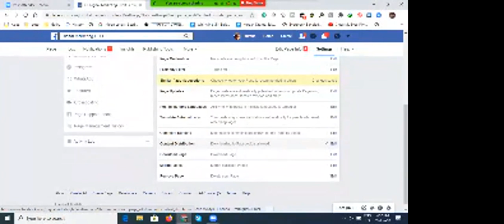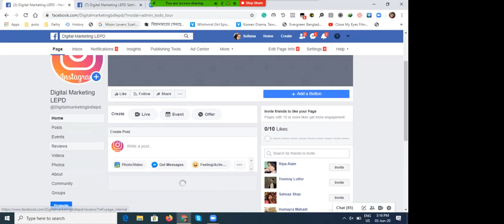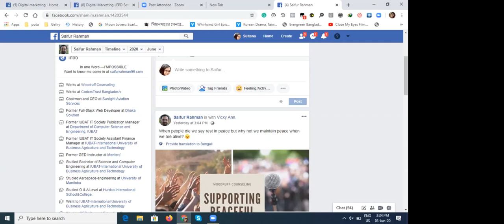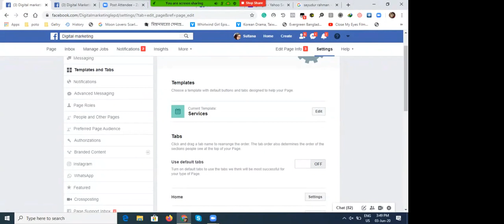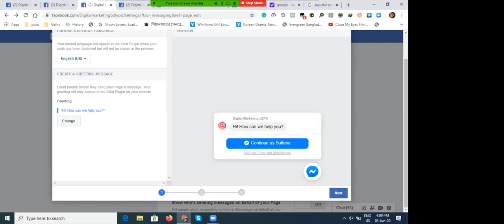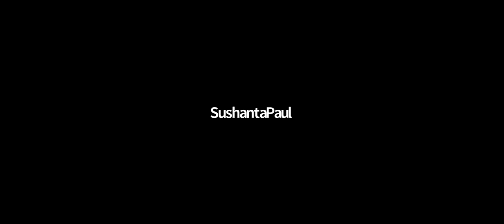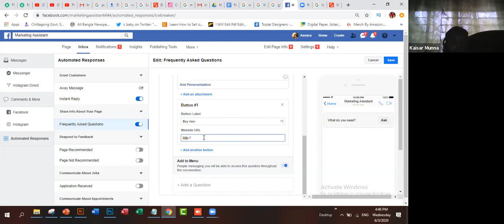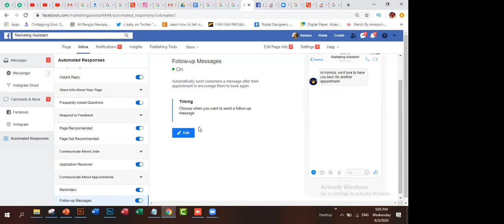Digital Marketing Batch-105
Facebook Marketing